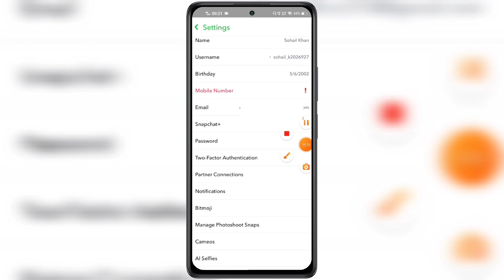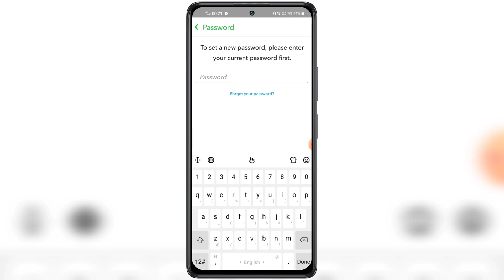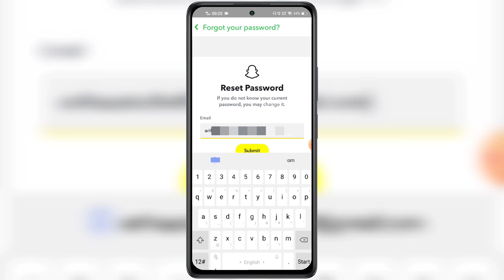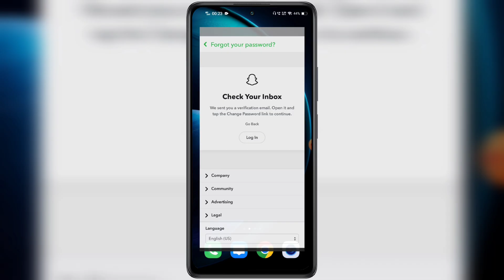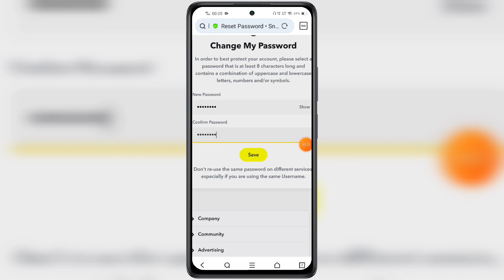Snapchat ka password change kaise kare | How to change Snapchat password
Snapchat ka password change kaise kare in 2023 How to change snapchat password in hindi Snapchat password of account changing if forgotten step by step latest updated methods step by step in details full video.

Hello Friends, Ajj hamlog baat karenge SNAPCHAT KA PASSWORD CHANGE KAISE KARE RESET Badle in details official video. How to change snapchat password in urdu language. Snapchat password change kaise kare step by step complete new process. Many snaps user's were facing problems in changing passwords of snapchat after watching full video you will be able to successfully reset password snapchat account. Snapchat ka password kaise change kare in few minutes seconds meh. Snapchat ka password bhul gaye to kya kare naya tarika. Snapchat ka password forgot kaise kare new updated methods work's in all devices of android ios windows iphones tablet's desktop mode old mobiles phone's. How to change password snapchat tips and tricks work's in all cities and villages of India officially also in globally likes of asian countries bangladesh nepal bhutan oman kuwait pakistan qatar uae dubai taiwan malaysia usa saudi arabia uk philippines thailand srilanka indonesia afghan also in european countries like of germany england france russia ireland london also in african continents like of egypt south africa nigeria madagascar kenya burundi morocco senegal north also in ameican continent likes of brazil canada united states of america west indies also. Reset snap chat password after new update on snapchat official application. Snapchat ka password kaise badle bhul gaye hai toh change karen. Any questions or quires regarding facing issues or problem on snapchat password change kaise kare how to reset snapchat password please message me on instagram id facebook page url twitter official handle links given in description below.

TRICKS